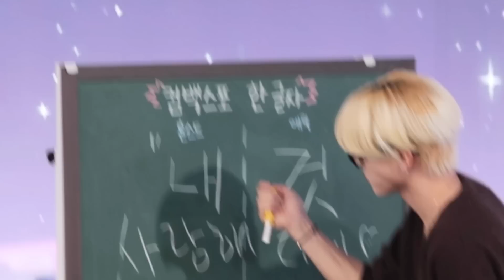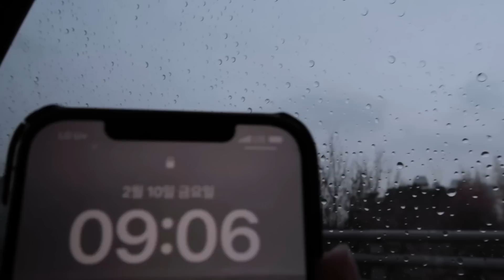‘ROAR’ COMEBACK RELAY CAM #1